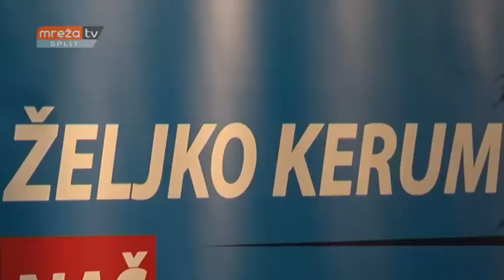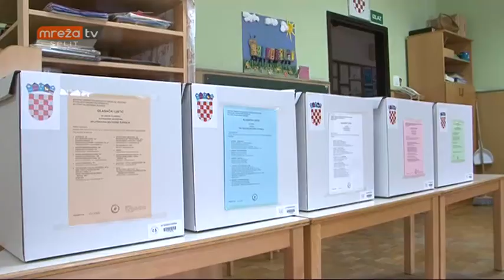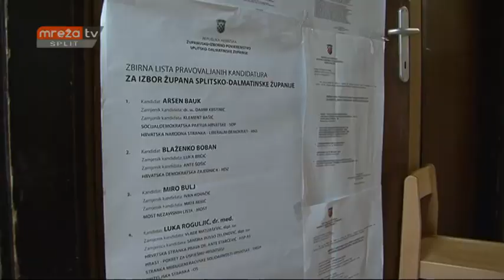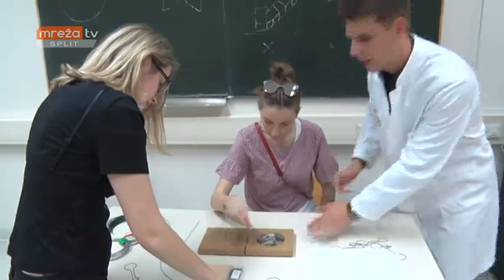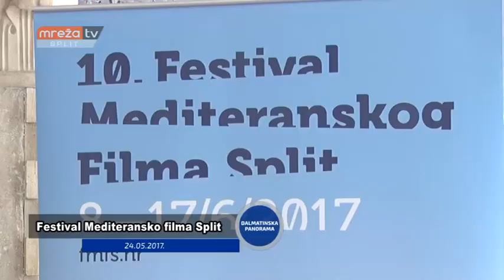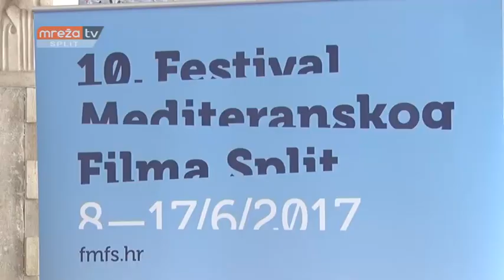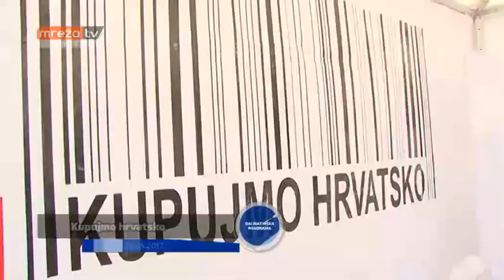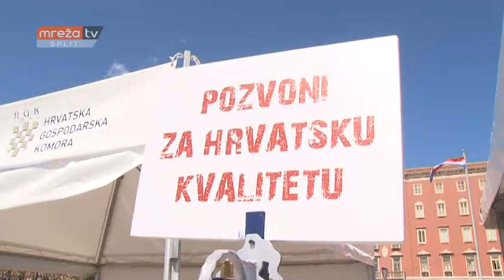DALMATINSKA PANORAMA 28.05.2017.